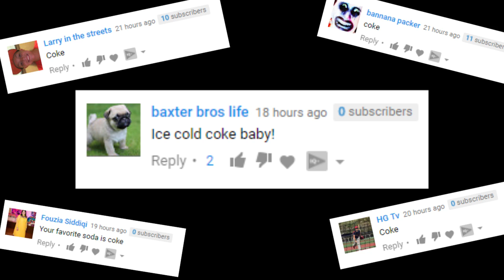We Drafted an AWESOME Team!! *12-0 WARNING* MLB The Show 17 Battle Royale Draft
I seriously think this could be the 12-0 team you guys... 120 likes for 12-0 luck? I have a BR run on my second account that's currently 9-0 and it's nowhere as good as this team! I've been playing really well and I hope I can carry it to this team! :)